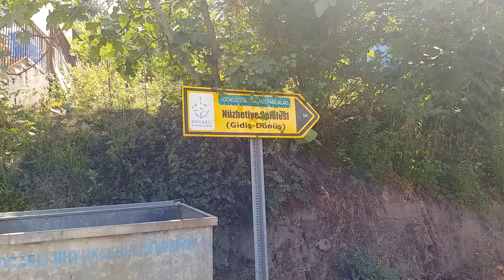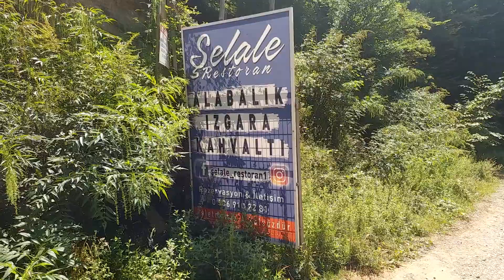Nüzhetiye Şelalesi doğa yürüyüş parkuru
Yürüyüş parkurumuz Kocaeli'nin Gölcük ilçesi Nüzhetiye köyündedir.
Araç için hafta içi otopark sıkıntısı yoktur. Yollar asfalt ve betondur.
10 yaşından küçük çocuklarla bu rotaya gitmemeli gidilirse de çok dikkatli olunması gerekir.
Dere geçişleri çok olduğu için bot tipi ayakkabı ve deniz ayakkabısı bulundurmada fayda var. Ayrıca yedek çorap ve kıyafet almak faydalı olacaktır.
Yürüyüş parkuruna gitmek için cep telefonumuzdaki navigasyona Nüzhetiye şelalesi yazdıgımızda bizi parkurun başlangıcı olan Nüzhetiye köyü meydanına götürüyor. Burda yürüyüş başlangıç tabelasını görüyoruz. Burdan yürüyüşe başlarsak gidiş dönüş 4,8km'dir. Ancak aracımızla Şelale Restaurant kapısına kadar gidip aracımızı restaurant girişine bırakıp ordanda yürüyüşe başlayabiliriz. Şelale Restaurantın giriş demir kapısının sol tarafındaki toprak patika yolu takip ediyoruz. Burda herhangi bir yürüyüş tabelası yoktur.
Yürüyüş boyunca derenin sağı ve solundaki patika yollarla küçük şelaleri geçerek büyük şelaleye ulaşıyoruz. Büyük şelaleye ulaştıktan sonra yol bitiyor ve şelale yaklaşık 20metre yükseklikten dökülmektedir.
Herhangi bir sorunuz olursa yorum kısmında sorabilirsiniz.
Keyifli yürüyüşler...